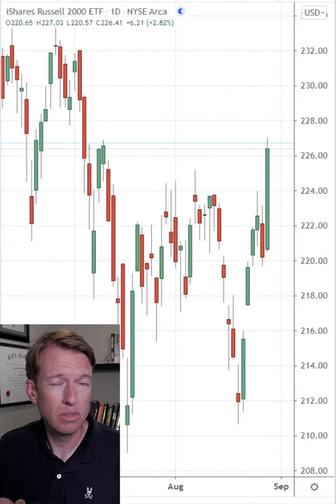Fed Walks a Taper Tightrope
Amazingly, the Fed Chair, Jerome Powell, both indicated that the Fed's bond purchasing program (Quantitative Easing) would slow this year without panicking the market. Most importantly, small caps broke out the news, which tells us how nervous stock traders were about another potential Taper-Tantrum.

Learning Market Founders:
John Jagerson: